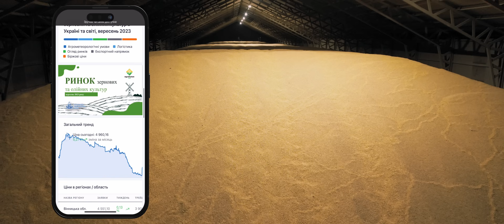Жнива 2023. Молотимо кукурудзу 🌽 No-Till чи Класика❓Комбайни John Deere і Case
Телеграм бот AgroMarket UUB для купівлі або продажу агропродукції від Української універсальної біржі

Підбиваємо результати експерименту з посіву кукурудзи за технологією No-Till. Фермер розповість про всі деталі, такі як час посіву кукурудзи, густота посіву, використані засоби захисту рослин та добрива, а також кількість зібраного врожаю з одного гектара. Крім того, фермер порівняє класичну технологію з No-Till і поділиться своїми особистими інсайтами. Більше деталей в ролику!